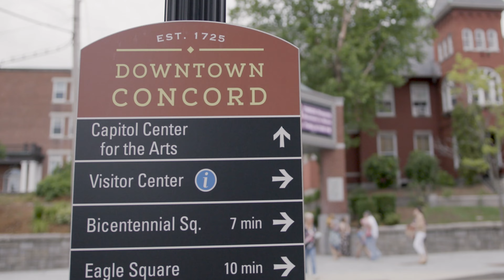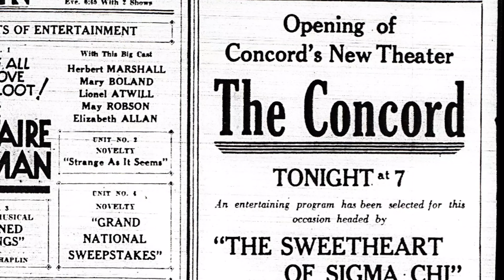2021 Governor's Arts Awards – Nicolette Clarke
Nicolette Clarke, winner of the 2021 Governor's Arts Awards Distinguished Arts Leadership Award, is profiled in this short film by Jonathan Geddis.